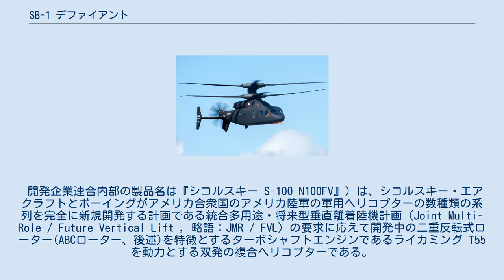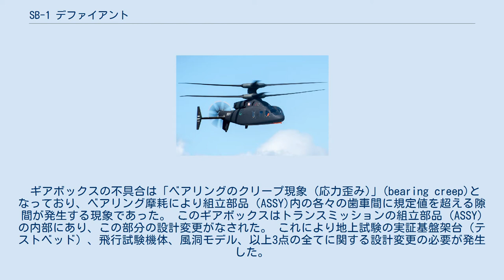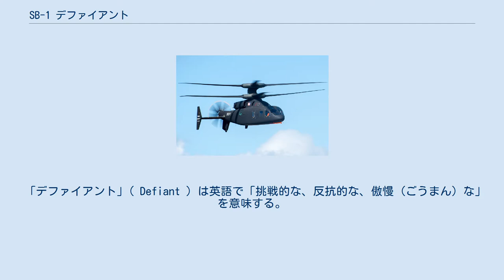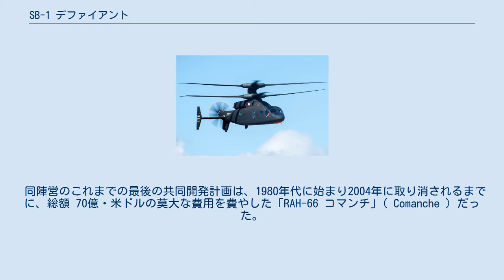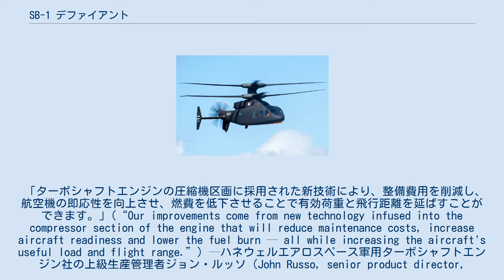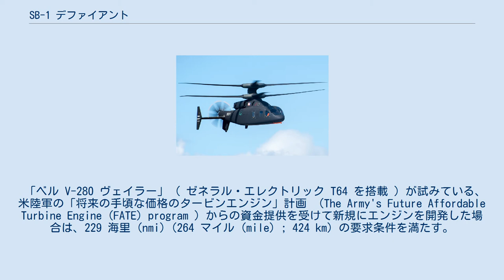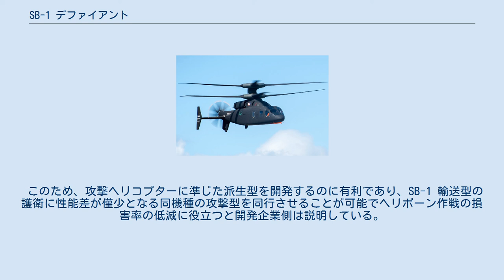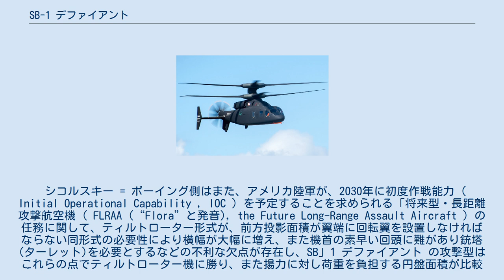SB-1 デファイアント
シコルスキー SB 」 1 デファイアント SB-1 デファイアント ( Defiant , 開発企業では"SB」1" と不等号の数学記号にて表記される。
 開発企業連合内部の製品名は『シコルスキー S-100 N100FV』) は、シコルスキー・エアクラフトとボーイングがアメリカ合衆国のアメリカ陸軍の軍用ヘリコプターの数種類の系列を完全に新規開発する計画である統合多用途・将来型垂直離着陸機計画（Joint Multi-Role / Future Vertical Lift , 略語：JMR / FVL）の要求に応えて開発中の二重反転式ローター(ABCローター、後述)を特徴とするターボシャフトエンジンであるライカミング T55を動力とする双発の複合ヘリコプターである。
 2018年末の初飛行を予定していたが、複合材料で構成された回転翼の羽根をアメリカ陸軍の要求により、より歩留まりを改善した低費用積層のための自動積層形成法 〔Automated fiber placement (AFP), also known as advanced fiber placement 〕により製作することになり追加の作業が必要となったため、初の試験飛行は当初の予定より遅れ、 フロリダ州のウエストパームビーチにて2019年3月21日（東部標準時）に初飛行となった。
 その後、2019年3月の初飛行後から同年4月までの間に初飛行を含め3回の飛行試験を実施した後、地上試験日に動力試験機（テストベッド）のギアボックスで不具合が見つかり機体は飛行停止となった。
 ギアボックスの不具合は「ベアリングのクリープ現象 (応力歪み)」(bearing creep)となっており、ベアリング摩耗により組立部品（ASSY)内の各々の歯車間に規定値を超える隙間が発生する現象であった。 このギアボックスはトランスミッションの組立部品（ASSY) の内部にあり、この部分の設計変更がなされた。 これにより地上試験の実証基盤架台（テストベッド）、飛行試験機体、風洞モデル、以上3点の全てに関する設計変更の必要が発生した。
 こうして問題発生後に再開された試験飛行は、当初の第4回目となる予定月日より約5か月ほど遅延し、2019年9月24日にフロリダ州ウェスト・パームビーチにあるシコルスキー社の試験場で約1時間ほど実施された。
 SB」1 デファイアント(シコルスキー社内製品記号： S-100 N100FV 、ハイフンを用いたより一般的な表記 "SB-1" として広く知られる)は、 中型垂直離着陸・輸送機の機体規模の技術概念実証機（デモンストレーター）を共同開発の上で試作した。
 「デファイアント」( Defiant ) は英語で「挑戦的な、反抗的な、傲慢 (ごうまん) な」を意味する。
 当初は2017年の初飛行が予定され、さらなる開発のために陸軍によって評価されることになっていた。
 シコルスキー社は、回転翼航空機の試験機で同じく複合ヘリコプターである「シコルスキー X2」の設計によって技術的な経験を積んでおり、フェーズ1(第一段階)の開発に関して対抗する「ベル = ロッキード・マーティン」企業連合を引き離している。
 ボーイングは戦闘任務システムの技術概念実証（デモンストレーション）段階である「 フェーズ 2 」をシコルスキー社に対して指導的立場で関わる予定である。
 ボーイング = シコルスキー陣営は、ヘリコプター設計がこれまでに、軍において最も使用されてきているという事実と、過去から現在まで同形態機種の設計開発に成功してきたという絶対の自信により、ベル社が陸軍に提出したようなティルトローター技術にはほとんど関心を持たなかった。
 2013年までに、シコルスキー社とボーイング社は、試験機「シコルスキー　X2」と 軽・武装偵察ヘリコプター 「シコルスキー S-97レイダー」の2機種に対して 約 2億 5,000万ドルを費やした。
 しかし同陣営チームの回転翼航空機は、「統合多用途・将来型垂直離着陸機計画」に関しては想定される任務が異なることから、あくまでも軽・武装偵察ヘリコプター である「S-97 レイダー」の設計とは別の機体になる予定である。
 同陣営は「SB 」 1 デファイアント」（ SB-1 Defiant ) の性能と信頼性に自信を...